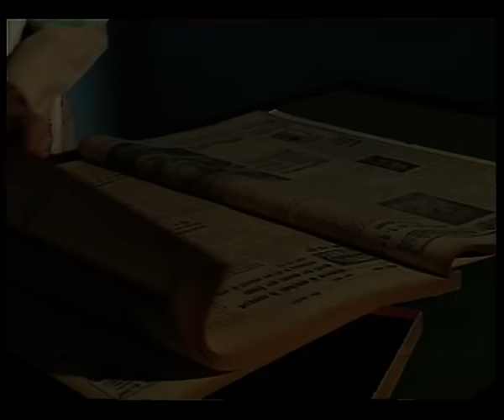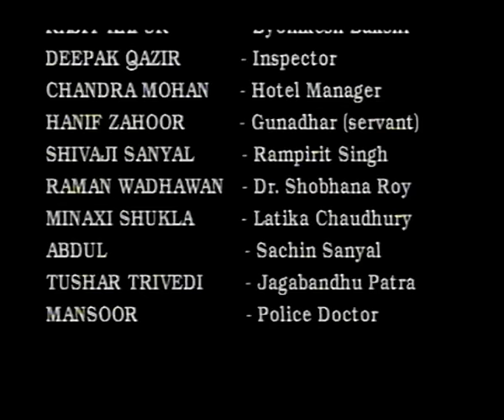Byomkesh Bakshi: Ep#28 - Kamra No.102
Watch Byomkesh Bakshi's episode-28 'Kamra No.102'. Byomkesh Bakshi  is a fictional detective in Bengali literature created by Sharadindu Bandyopadhyay. He is one of the most successful and popular characters in Bengali literature.